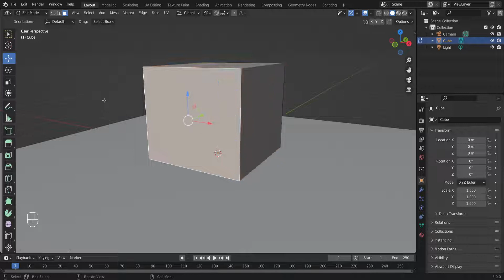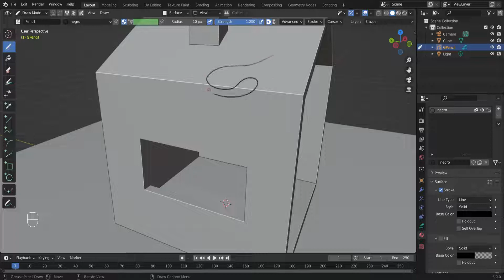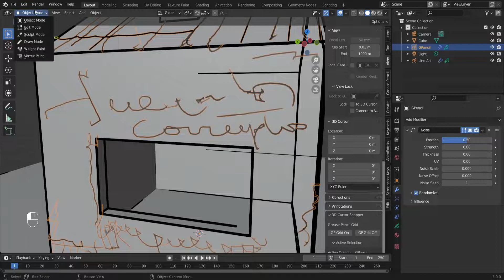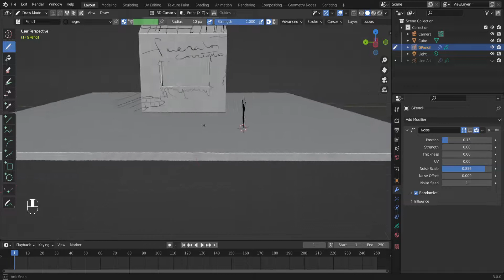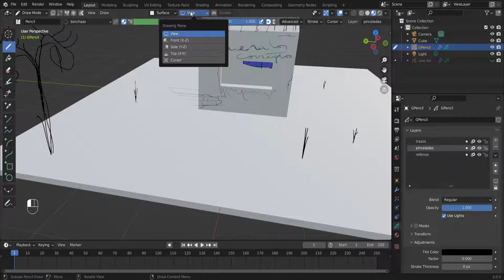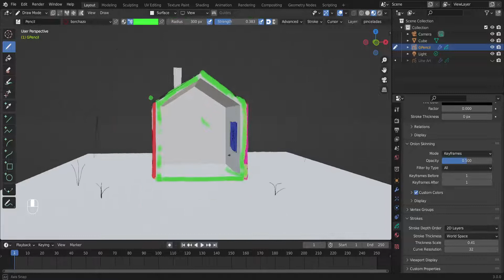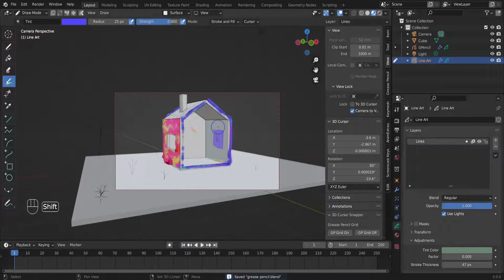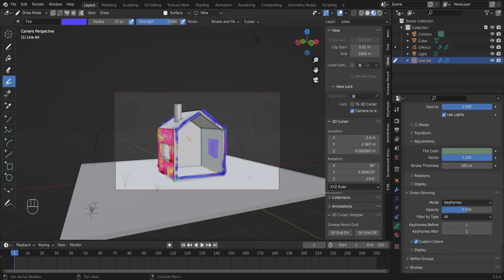Grease pencil 3D